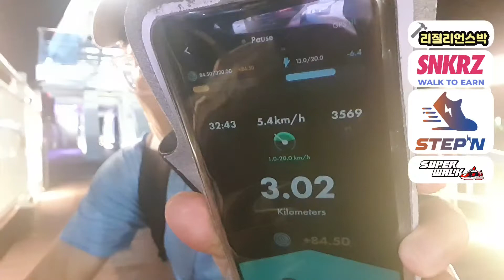(운동화수선) 보령시 시원한 여름밤 스니커즈(SNKRZ), 스테픈(STEPN), 슈퍼워크 M2E 라이브 LIVE!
본 방송은 투자를 권유하는 방송이 아니며, 높은 가격 변동성 및 여러 요인으로 인해 원금 초과 손실이 발생 할수 있으니 유의 하시길 바랍니다.-
"투자는 본인 판단과 책임으로 하셔야 합니다."

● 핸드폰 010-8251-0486